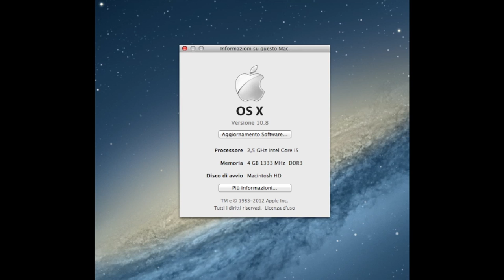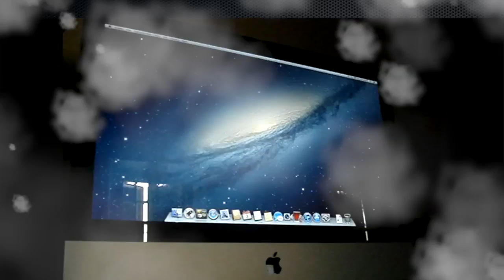Boot Test iMac 21,5" i5 2011 OS X Mountain Lion NO SSD 7200rpm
Ecco i tempi di boot di OS X Mountain Lion su un normale iMac:
- Intel Core i5 quad-core a 2,5GHz con 6MB di cache L3 su chip condivisa
- Disco rigido da 500GB (7200 giri/min)
- 4 GB 1333 MHz DDR3 RAM